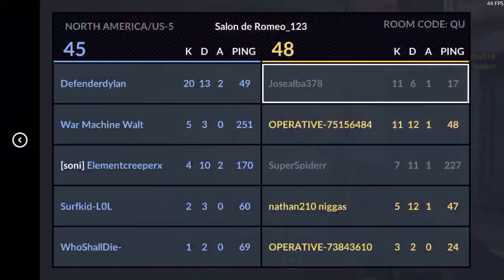CRITICAL OPS #2 LETS GET IT MAN